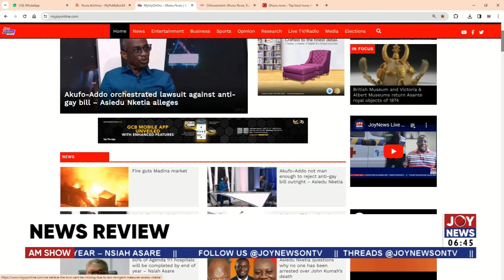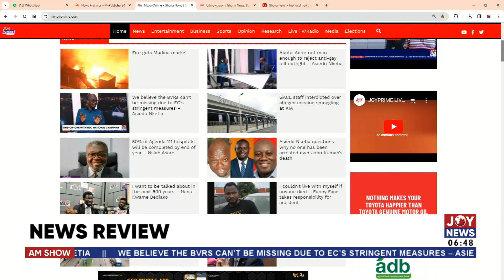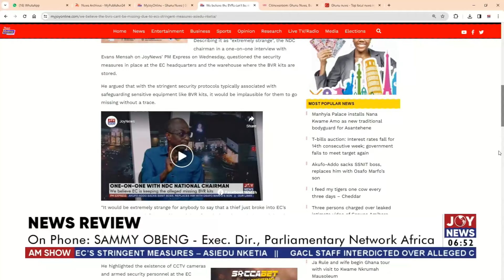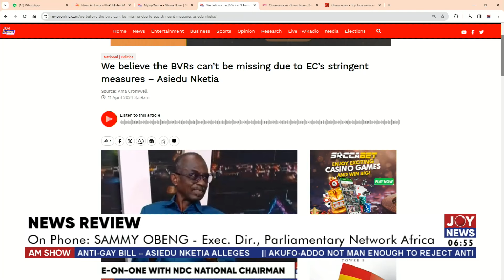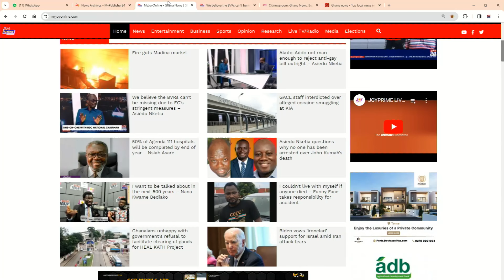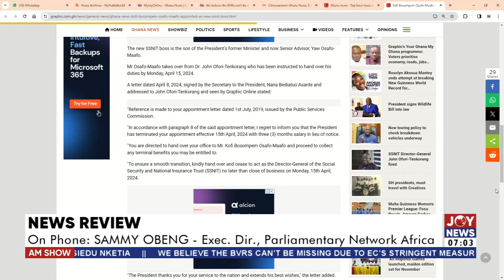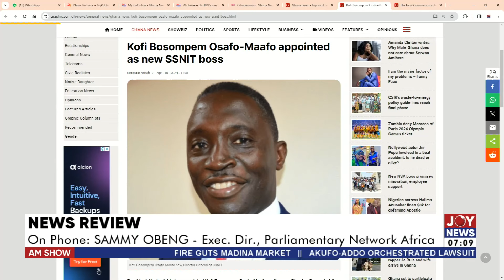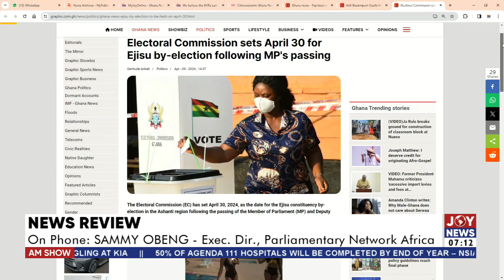We believe the BVRs can't be missing due to EC's stringent measures| News Review